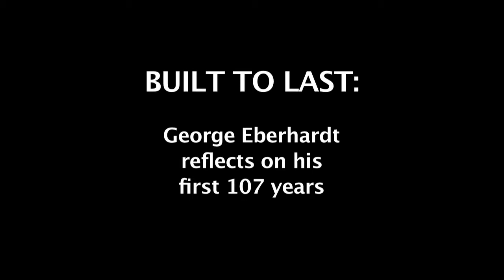George Eberhardt The First 107 Years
What are the keys to longevity?  What were the highlights of the 20th century? When Bell Labs discovered cosmic radio waves, what songs were spacemen playing? George Eberhardt reflects on his first 107 years. Video by Kevin Coughlin for MorristownGreen.com, June 16, 2012